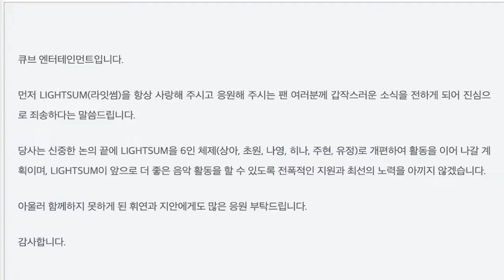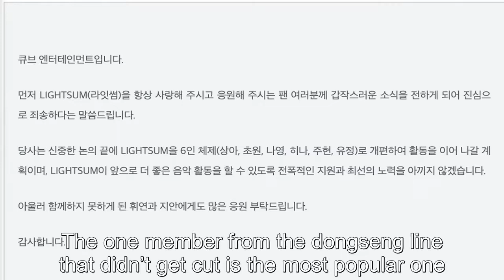Fans Aren't Pleased With Cube Entertainment Amid News Of LIGHTSUM's Huiyeon And Jian's Departure